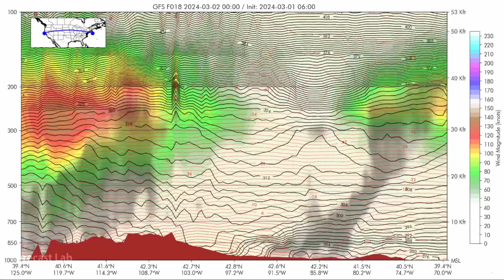Fri 3/1/24 - TONIGHT: California blizzard | More wildfire danger on the Plains [Forecast Lab]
0:20 World weather extremes
1:08 Surface analysis: California
4:22 Upper air: 500 mb
5:20 Upper air: 300 mb
5:47 Pacific analysis
6:07 Surface analysis: US
6:44 Canada & Alaska
7:16 Atlantic & Europe
7:41 Satellite imagery
8:08 Satellite imagery: West US
9:56 Forecast
13:14 Closing
14:05 Cross sections